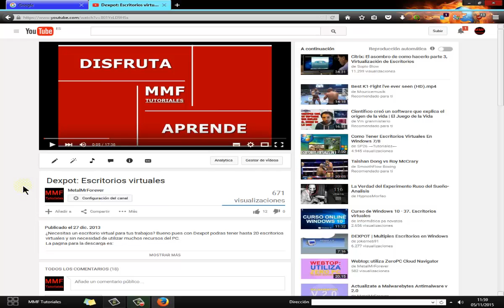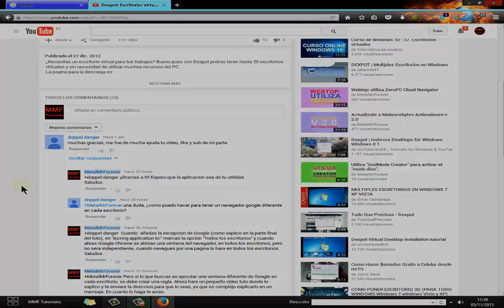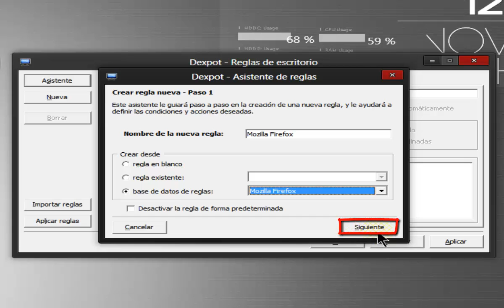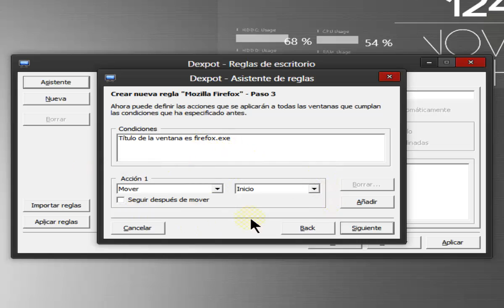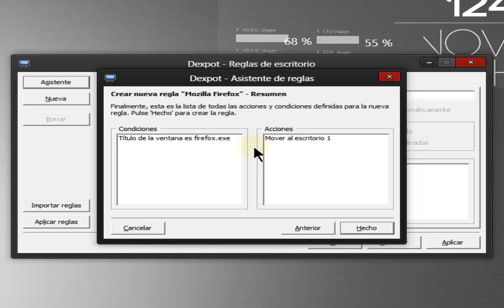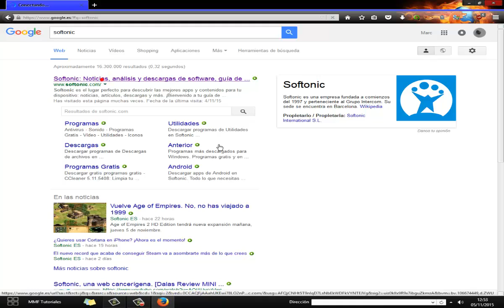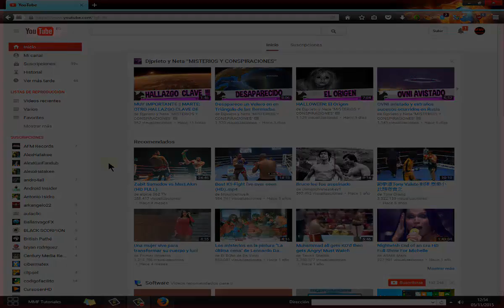Ayuda dexpot: Escritorios con navegadores independientes.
En esta ocasion os traigo un tuto de ayuda sobre la aplicacion Dexpot.
Os enseñare a crear escritorios con el mismo navegador, pero con ventanas diferentes.